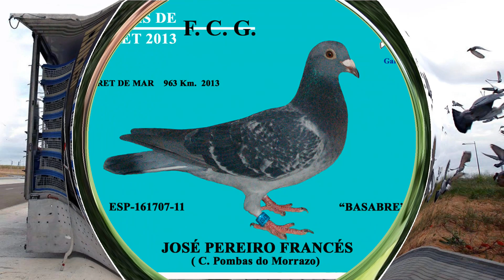LEMBRANDO A XOSÉ PEREIRO FRANCÉS Paco Prado (Carballo de Bergantiños)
O 8 de Xuño de 2019 finou Xosé Pereiro Francés, ilustre médico e columbófilo galego.